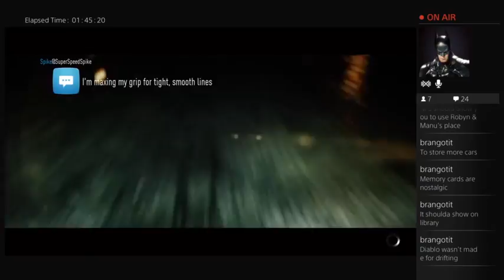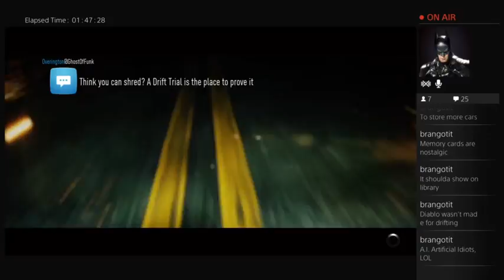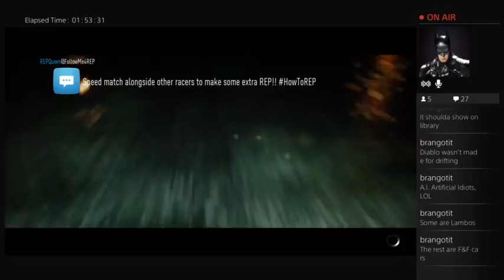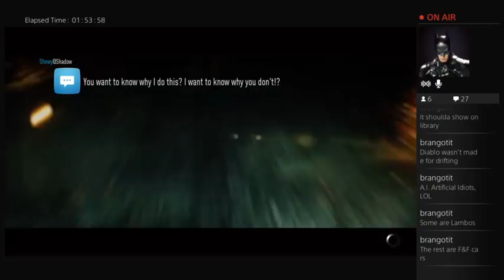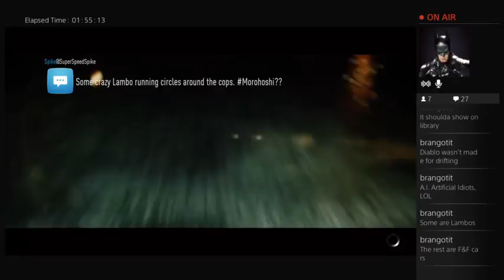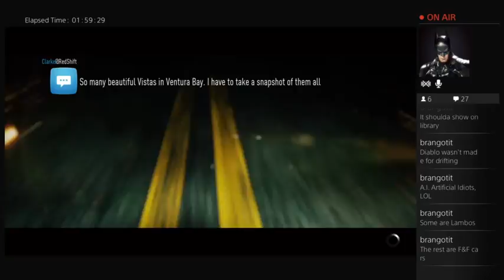Need For Speed (Part 8)